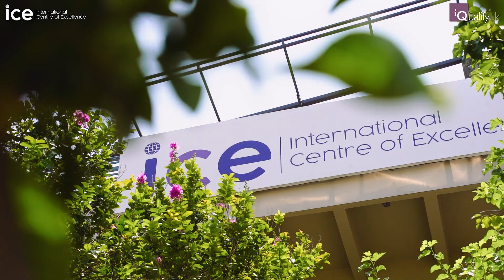Teacher Training 2023 at International Centre of Excellence - Testimonial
Teacher Training 2023 at International Centre of Excellence

Instructors from various schools and colleges attended the training updated with the trends in the education sector and discussed the importance of Post Graduate Certificate in Education.

Accredited by @Ofqual UK